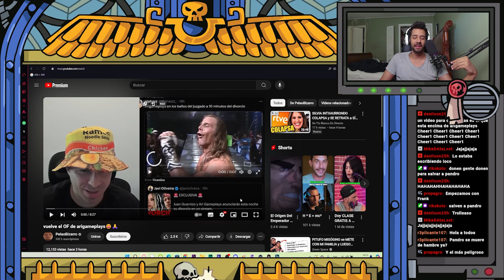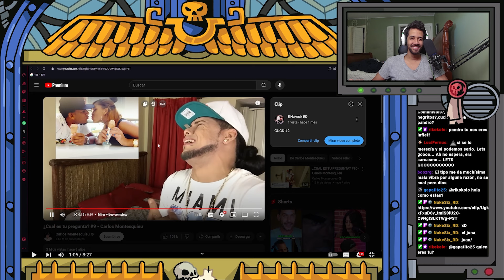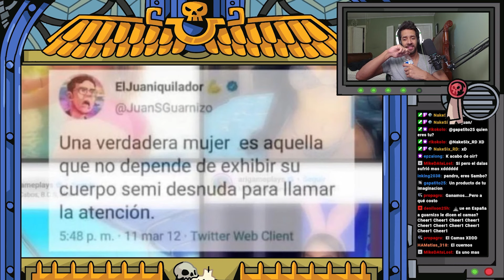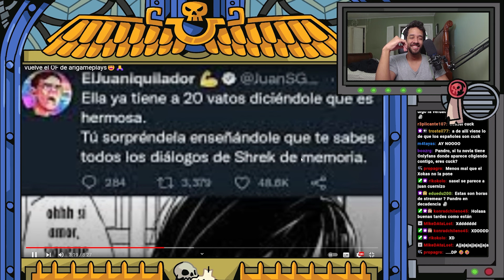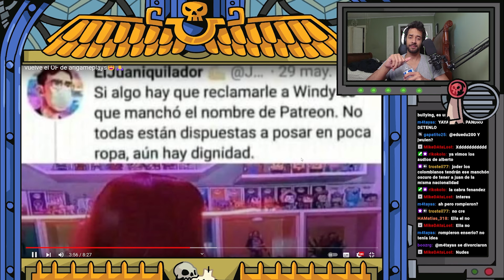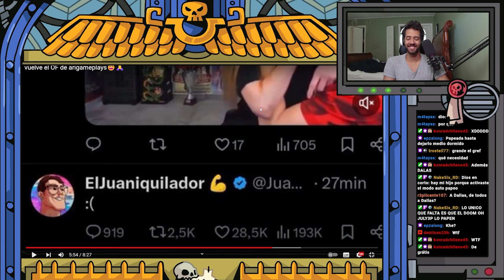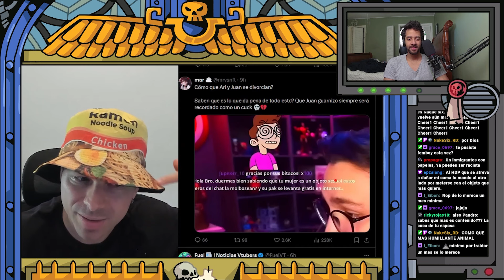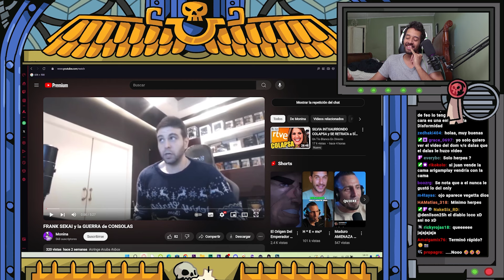Pandro Reacciona: vuelve el OF de arigameplays😩🙏 // PelaoBizarro